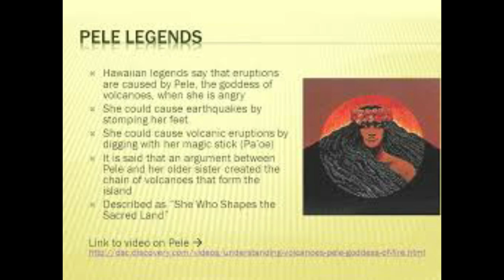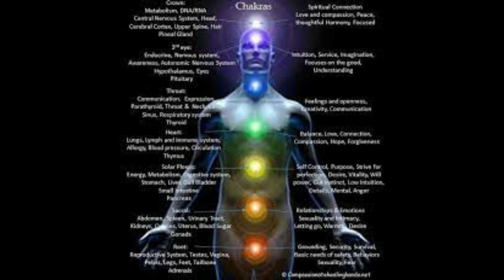The Hidden Mysteries of Hawaii & The Chakra System with Teymara